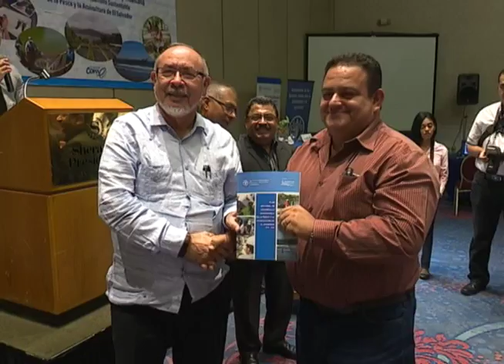MAG fortalecerá sector pesquero